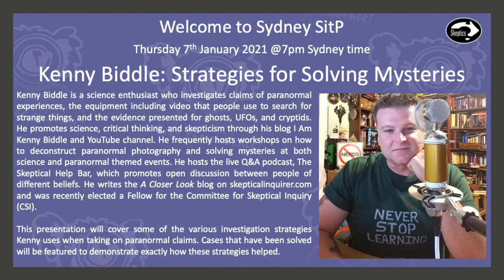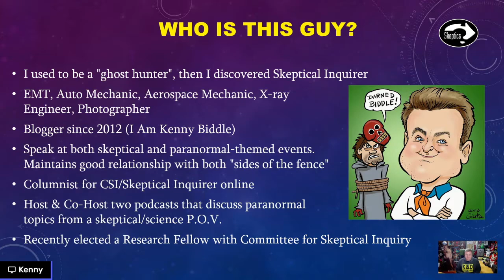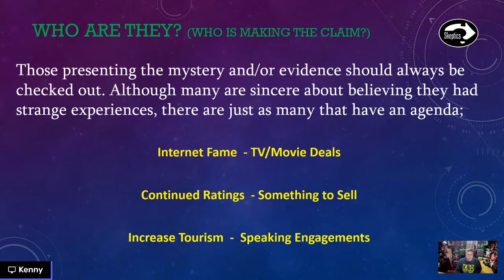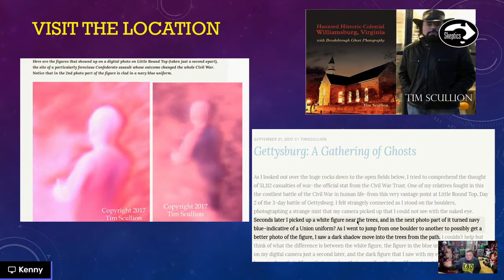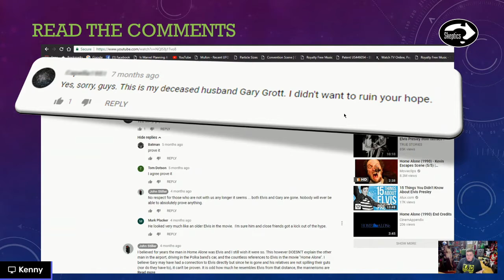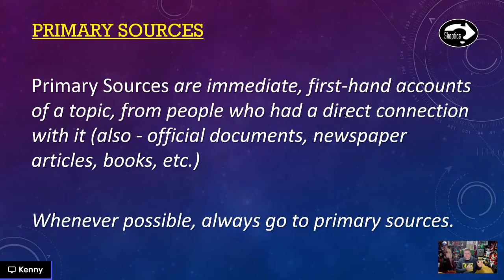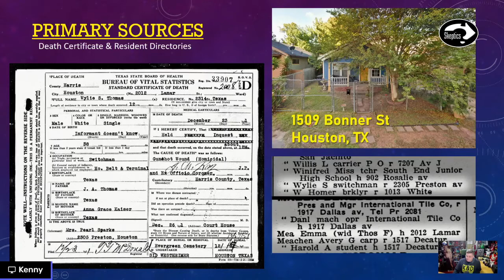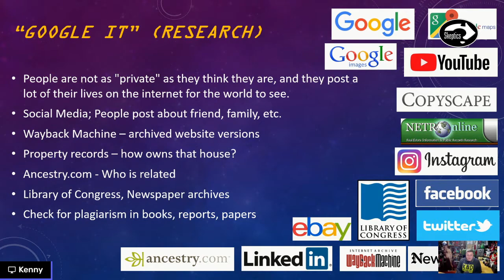Sydney Skeptics in the Pub Online - January 2021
This month's presenter is Kenny Biddle. Kenny is a science enthusiast who investigates claims of paranormal experiences, the equipment (including video) that people use to search for strange things, and the evidence presented for ghosts, UFOs, and cryptids.

His presentation will cover some of the various investigation strategies Kenny uses when taking on paranormal claims. Cases that have been solved will be featured to demonstrate exactly how these strategies helped.

Kenny promotes science, critical thinking, and scepticism through his blog I Am Kenny Biddle and YouTube channel. He frequently hosts workshops on how to deconstruct paranormal photography and solving mysteries at both science and paranormal-themed events. He hosts the live Q&A podcast, The Skeptical Help Bar, which promotes open discussion between people of different beliefs. He writes the A Closer Look blog on skepticalinquirer.com and was recently elected a Fellow for the Committee for Skeptical Inquiry.

Your host, Richard Saunders